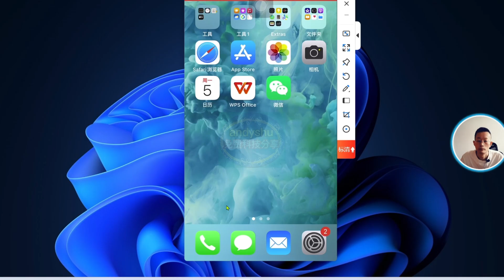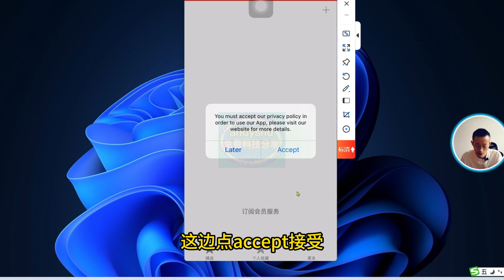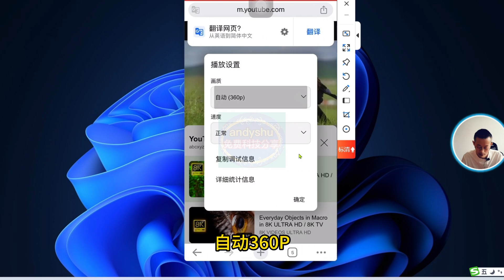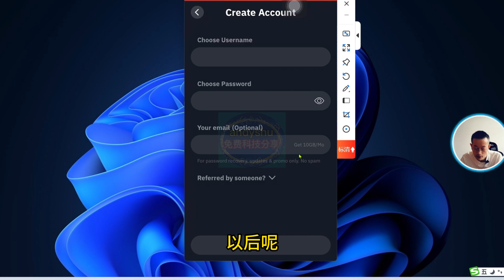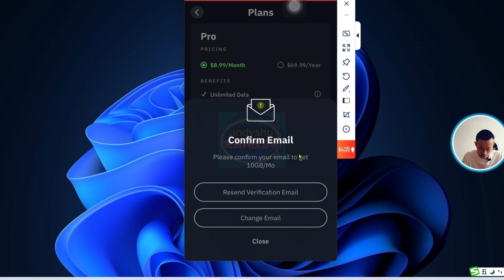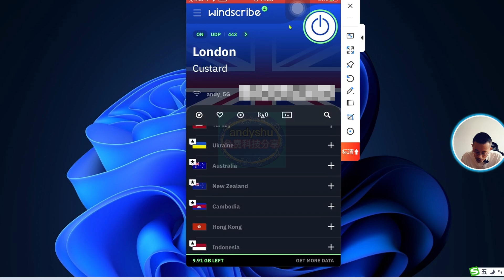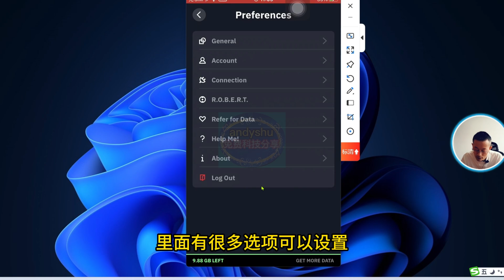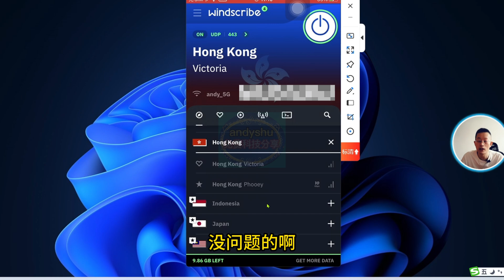免费vpn，苹果ios两款免费vpn之二，无需设置安装即可使用，速度快延迟短方便实用#vpn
本期视频资料：